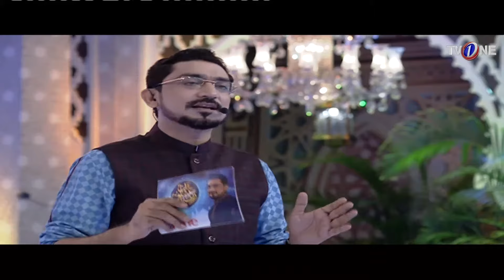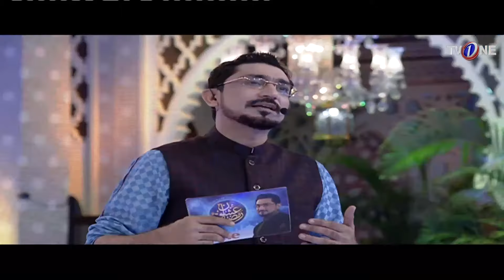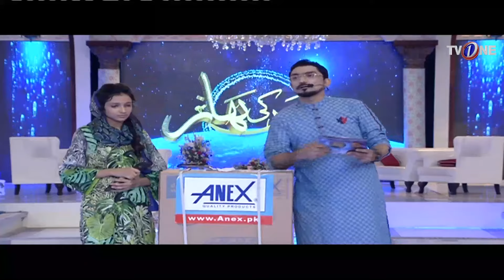Ishq Ramazan | 16th Sehar | Full Part| TV One | 12th June 2017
16th Sehar 12 June 2017 Ishq Ramazan with Shabir Abu Talib on TVOnePK
For news, videos, alerts and updates, follow Pakistan's biggest transmission ISHQRamazan

Alerts: Twitter.com/IshqRamazan
Updates: Facebook.com/IshqRamazan
Mobile: Instagram.com/IshqRamazan